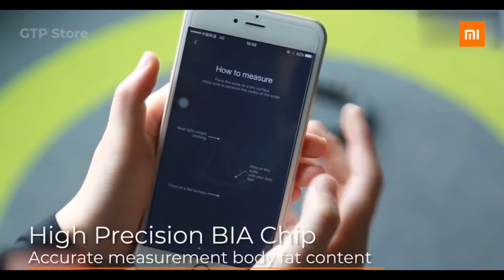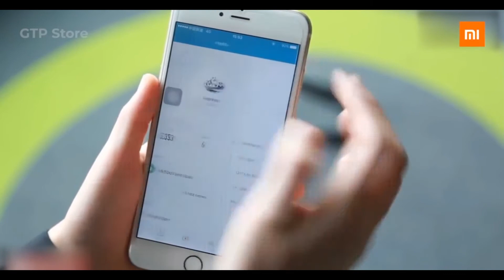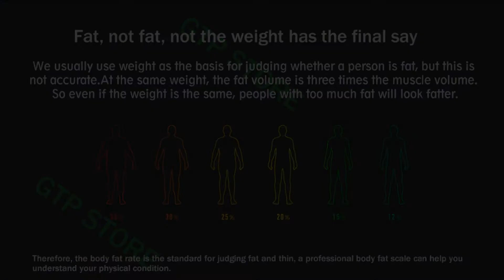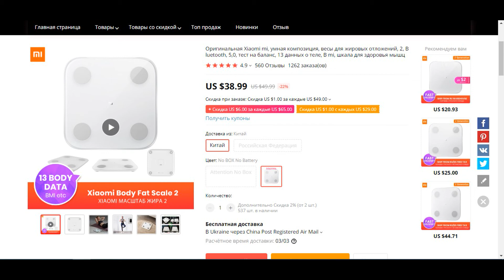Умные весы от Xiaomi - Body Composition Fat Scale 2 / Качество выше цены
Умные весы от Xiaomi - Body Fat Scale 2 / Качество выше цены
Xiaomi Mi Body Composition Scale 2‎